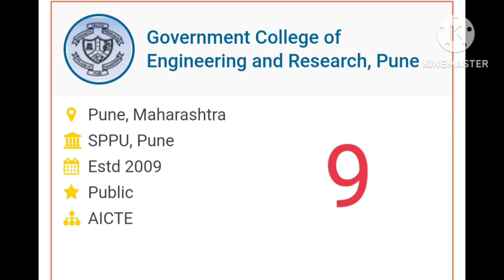Top10 Engineering college in Pune top #engineering college top10 (2023)